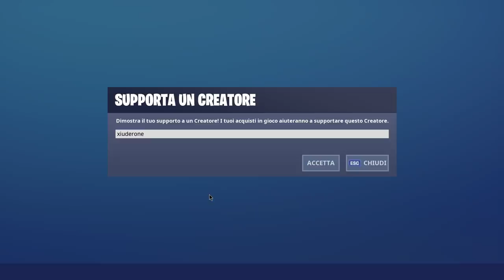COME OTTENERE LA SKIN BAGLIORE! (FORTNITE STAGIONE 10)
Come sempre, dal sito fortnitestorte.io si possono ottenere SKIN RARE! Oggi ho RISCATTATO LA SKIN BAGLIORE! (GLOW)

BENVENUTO!

➜ Motherboard: MSI Z97M GAMING
➜ GPU: NVIDIA GeForce GTX 970
➜ Cuffie: TRUST GXT 393 MAGNA
➜ Mouse: TRUST GXT 188 LABAN
➜ Tappetino: OMEN Mouse PAD 300
➜ Tastiera: TRUST GXT 890 CADA
➜ Microfono: TRUST GXT 252+ EMITA PLUS
➜ Sedia: AROZZI Torretta Orange
➜ Desk: AROZZI Arena-Green
➜ Webcam: Microsoft Lifecam Studio
➜ Handcam: Microsoft Lifecam HD-3000
➜ Monitor(2x): MSI OptixG24C LED Gaming Monitor 24''

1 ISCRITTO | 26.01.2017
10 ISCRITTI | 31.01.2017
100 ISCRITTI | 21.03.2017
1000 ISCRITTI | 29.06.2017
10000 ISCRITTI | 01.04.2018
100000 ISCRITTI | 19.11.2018